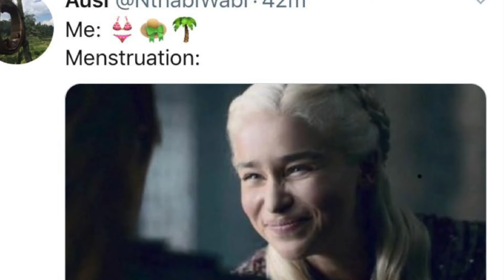How to survive shopping in Bali | South Africans in Bali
*Open me*

Hey loves,

As you know, my friends and I are on vacation in Bali. .We arrived in Ubud the first day and ended up at the market. We couldn't hold ourselves and started our shopping on the same day.

This is what we've learned about shopping here so far and what we did to save our rands.

Love and lots of sunshine,

Tumi